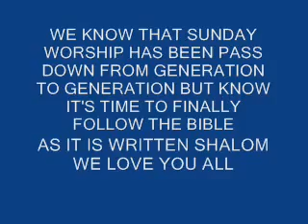worshiping on sunday the satanic worship of the sun 7.mp4